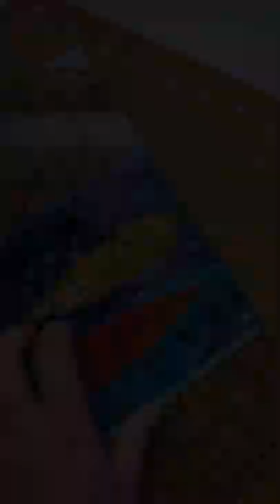MAKING A FABRIC POSTCARD WITH CARROTS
MAKING A FABRIC POSTCARD WITH CARROTS - STEP BY STEP

Have fun with your own textile projects :)

This video instruction is for your own use.
I do not consent to the use of my designs for commercial purposes.